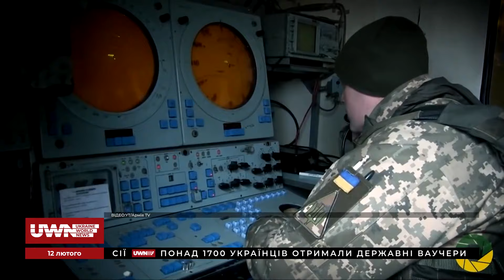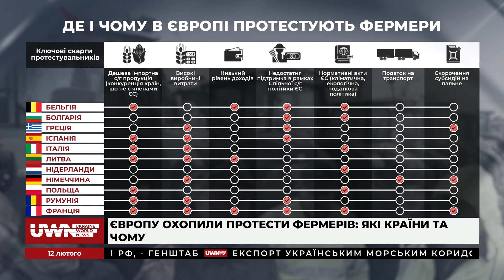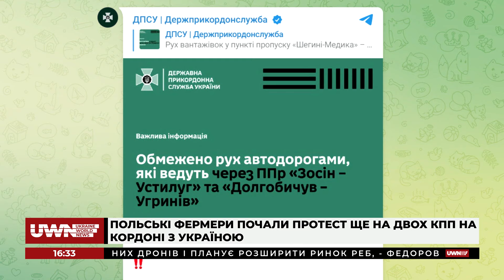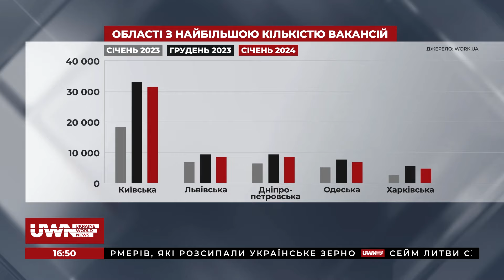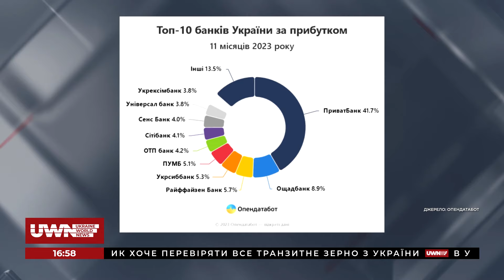Команда МВФ у Києві, нові командувачі ЗСУ та протести польських фермерів. Ток-шоу "Код інформації"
Андрій Новак, голова комітету економістів України, був гостем ток-шоу "Код інформації".

Ведучий Олександра Ширко та Андрій Погорілий обговорили з експертом такі теми:
- До Києва прибула команда МВФ;
- Якщо Захід не збільшить постачання зброї Україні, ситуація ускладниться, - Данілов;
- Зеленський призначив нових командувачів ЗСУ;
- Європу охопили протести фермерів;
- Польські фермери висипали зерно з українських фур;
- В Україні підіймається середня зарплата та збільшується кількість резюме;
- Яку б суму хотіли заробляти українці?

Долучайтеся!